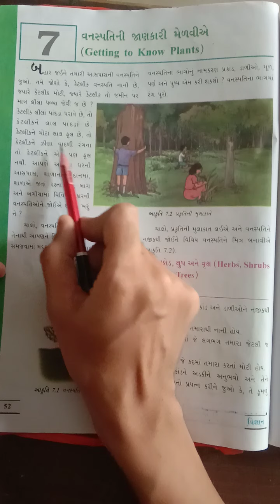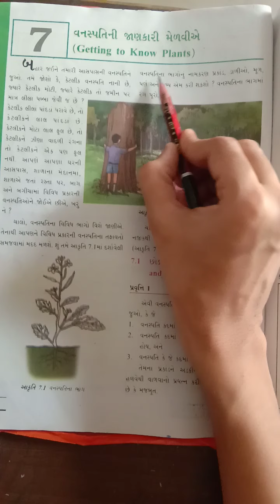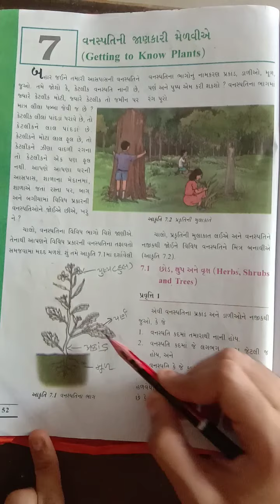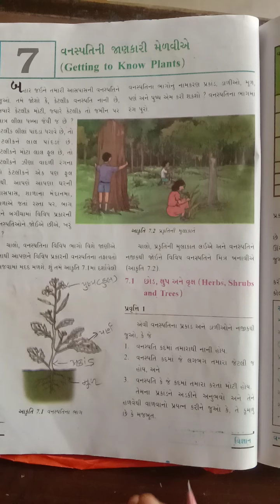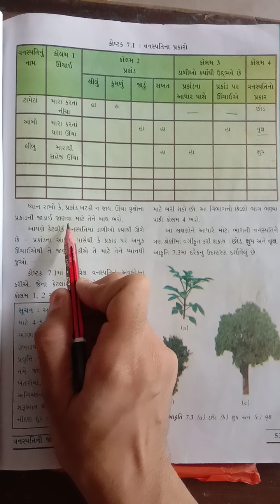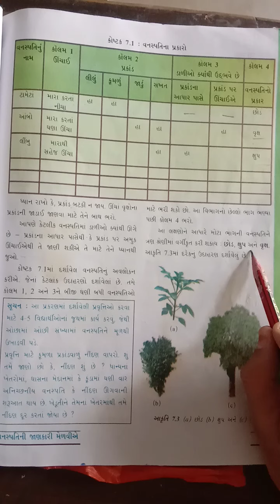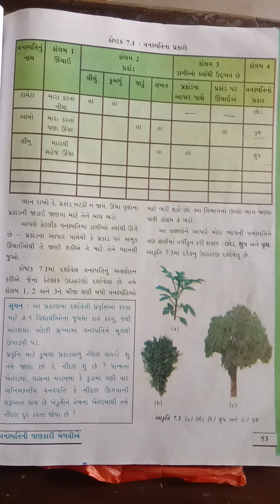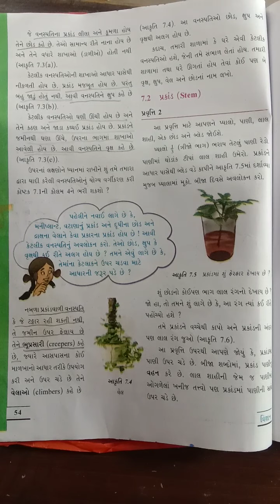std:6 science ch:7 part:1